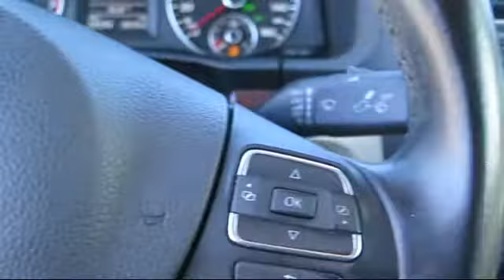2011 Volkswagen Eos Lux San Jose Sunnyvale Hayward Redwood City Cupertino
2011 Volkswagen Eos Lux Stock Number: VX17375 Vin:WVWFW7AH9BV005449 .

4490 Stevens Creek Blvd.